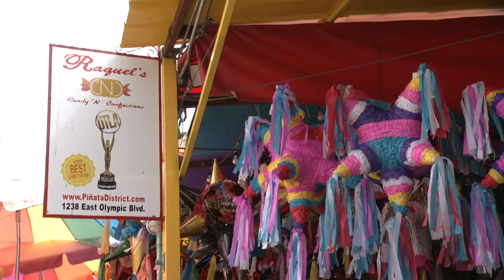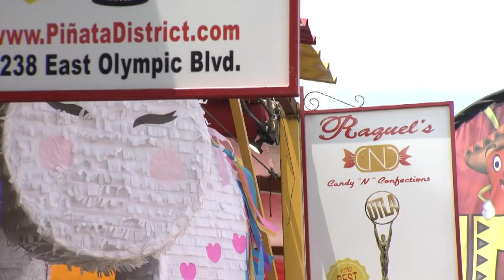Raquel's Candy N' Confections: The Downtown Piñata Shop of the New Generation | Reach Further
We continue our millennial entrepreneur series, and this time visit Raquel's Candy N' Confections, a one-stop shop for anything party- and piñata-related at the Piñata District in downtown LA. Managed by Chris Luna and his two brothers, this family-owned piñata business has been around since the 80s, and now sells tens of thousands handmade piñatas a year. Being millennial and second-generation entrepreneurs, the three brothers are constantly adapting to the industry, improving their piñata-making processes, and looking for new technology that can benefit their business and bring smiles to children’s faces. With the help of the partnership with East West Bank, Raquel's Candy N' Confections is truly a place where “the party never stops.”

Learn more about East West Bank’s small business checking account and microloan program